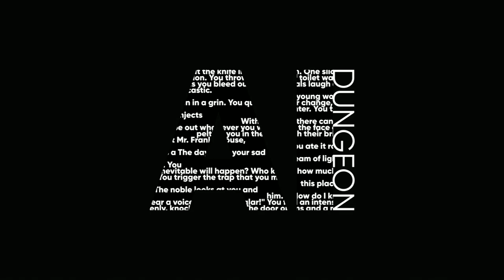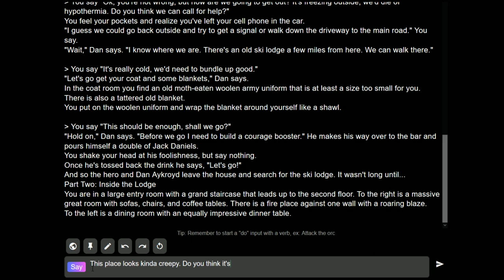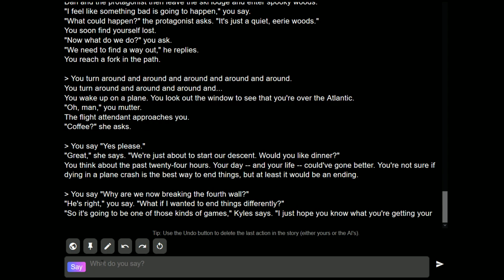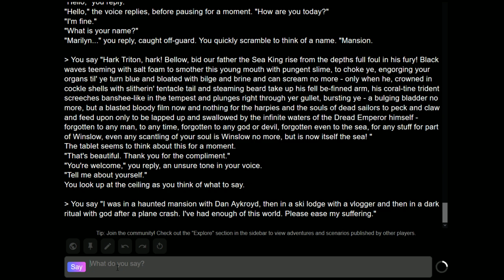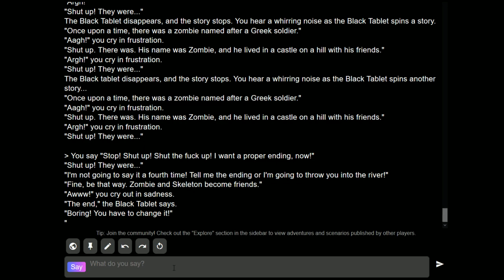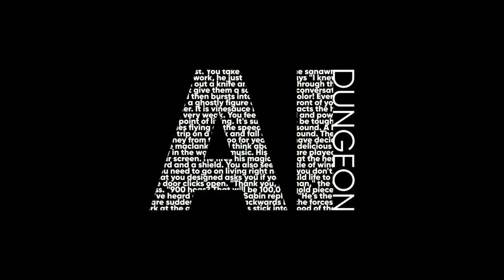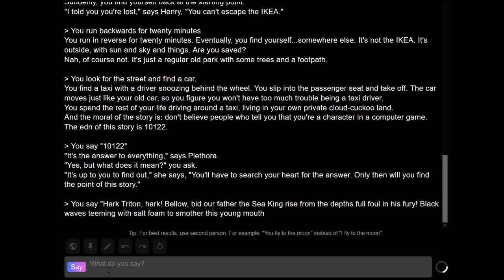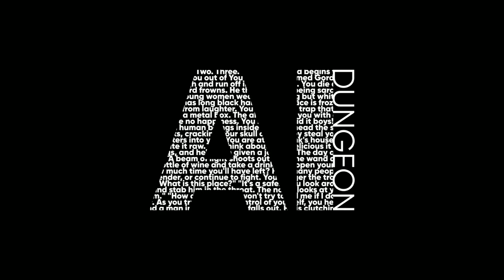[Vinesauce] Vinny - AI Dungeon 2 #9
Vinny streams AI Dungeon live on Vinesauce!
Stream date: Oct 4th, 2020